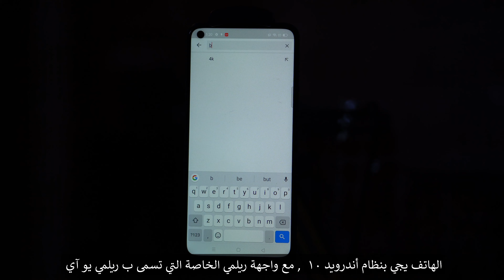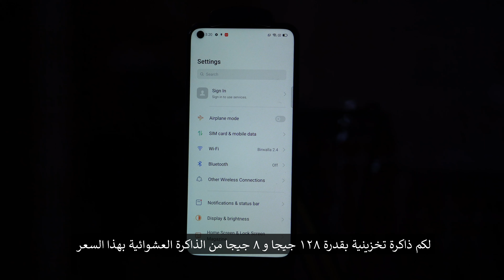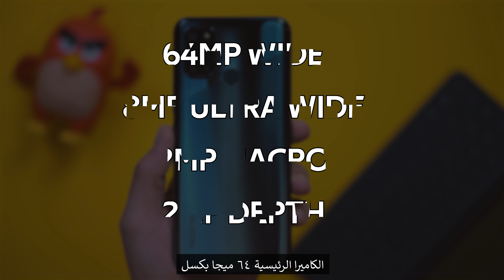لە کۆتایدا خاڵە باش و لاوازەکانی | Realme 7i | هل يستحق الشراء؟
Realme 7i Kurdish - arabic | بە زمانی کوردی و عەرەبی
Realme 7i - Camera - Gaming - Battery - display
 🔵  سەبسکرایبی چەناڵی دووەمم بکەن 🔵
🔻 بۆ پەیوەندی کردنی ڕیکلام و کاری بازرگانی 🔻